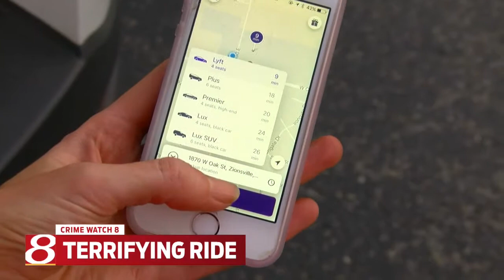Lyft driver charged with rape